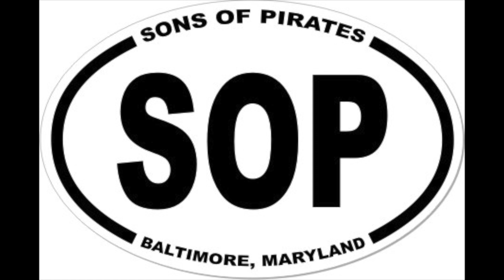60 second new open GFX final fb promo Home of SOP TV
This video is about 60 second new open GFX final fb promo Home of SOP TV. Miss You BIG Entertainment and Sons Of Pirates are now collaborating on SOP TV.